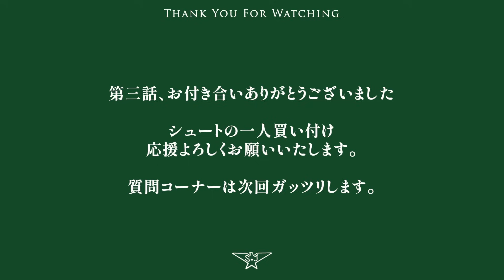【SHJラジオ #3】重大発表！シュートがアメリカ買付に行ってきます🇺🇸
【松本珈琲様、素敵な贈り物をありがとうございます】
仲良しのユーロヴィンテージマニア、”フミさん”が新たに始めた珈琲専門店。
珈琲にも造詣の深いフミさん自身が生豆から選定し焙煎した珈琲は12月よりオンラインにて販売開始だそう。
要チェック。

【シュートのショップ】
MINUTEMAN
この度、初めて一人でアメリカ買付に向かいます。
是非フォローした上で、イベント当日を楽しみにしていてください。

以下、イベント詳細

-NEW VINTAGE-
○開催概要

次世代を担う日本全国各13組のヴィンテージショップが集結。
先人の方々が築き上げたヴィンテージ文化を、私たち新しい世代の視点で受け継いでいく。
12月に大阪、1月に東京と2会場で開催。

○大阪会場

■ Opening hours
12/16 (土) 12:00-20:00
12/17 (日) 10:00-17:00

■Address
〒541-0059
大阪府大阪市中央区博労町４丁目４−６ TB博労町ビル 5F
BPガーデンシティ南船場

○東京会場

■ Opening hours
1/27 (土) 12:00-20:00
1/28 (日) 10:00-18:00

■Address
〒108-0023
東京都港区芝浦２丁目１７−９ 大友ビル 1Ｆ
SOWCO. Gallery

○入場料金

・両会場共通
前売券 : 550円
当日券 : 650円（現金・クレジット）
※理由の如何を問わず、チケット購入後のキャンセルや変更はできません。
十分にご検討後、ご購入ください。

○詳細・チケットの購入はこちらよりどうぞ

○出展者

【今週のショップ】
Brown(熊本)
最近アメリカ買付より帰国したところ。要チェックです🇺🇸

次回からのラジオで
「こんなこと話してほしい」
「こんなコーナーあったら聴きたい」
「この質問に答えて欲しい」
などのリクエストをコメント欄で募集してます！

他にも、
「声が聞き取りづらかった」「BGMが大きい/小さい」
など、ラジオに関するご意見もいただけると嬉しいです。

コメントした事ないけどここ気になんねん
ってくすぶってる方々、この機会にどうぞ。

★ビールを送ってやろうかなって考えてくれてる優しい心の持ち主の方へ

下にこっそり送り先を書いておきますのでよろしくお願いします。
今回のように、ラジオ冒頭でご紹介させていただきます✌️

〒860-0821
熊本県熊本市中央区本山1丁目6-57 レジデンス平 1F
Sweet Heart Jewelry 宛て

皆さんこんにちは、レンとシュートです。

Sweet Heart Jewelry
ヴィンテージミリタリージュエリー専門店💎
全国各地をPOPUPで回っています🧳